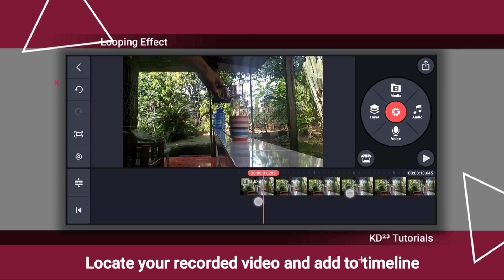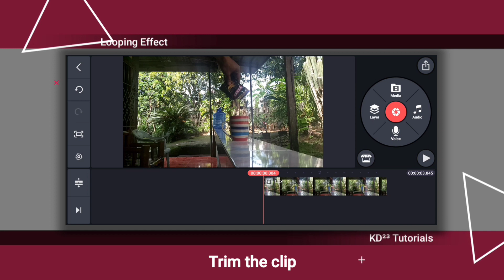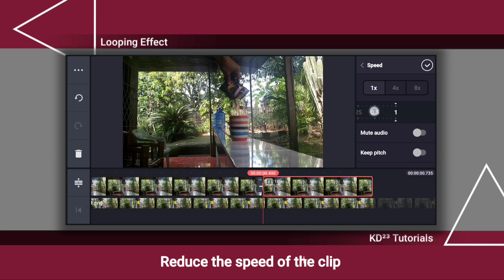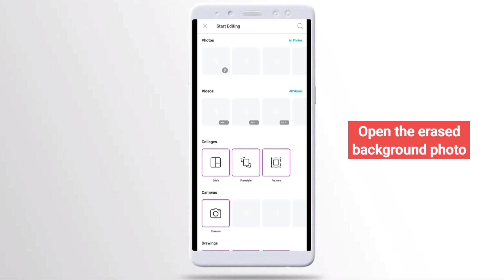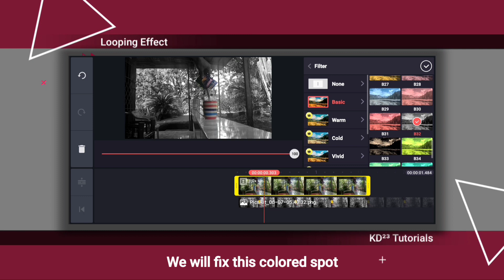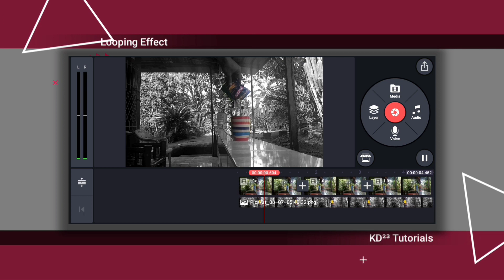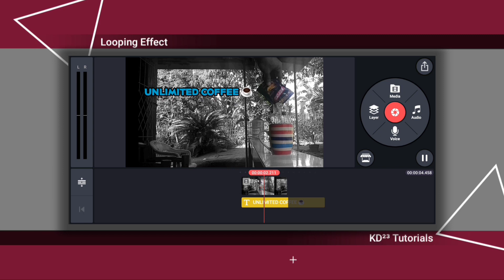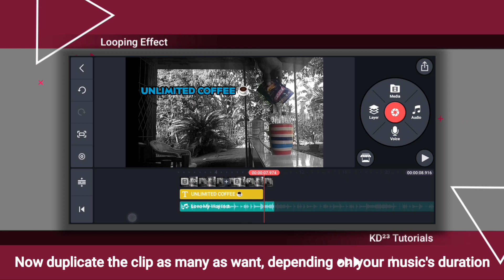Unlimited coffee video trick tutorial using Kinemaster, Loop Effect, Freeze Frame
Tutorial on how to do the amazing loop effect with tweaks on color grading.